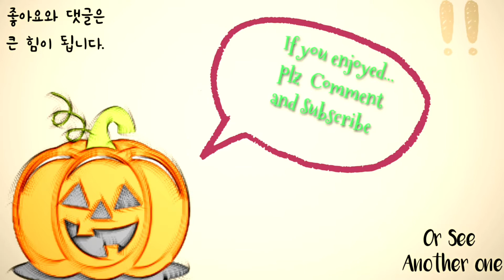[PIU XX] Adios D18 "NO BAR" Stage Pass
18단계의 무봉 이지만 실은 16단계급의 난이도랍니다
팁 한 가지는, 체중이동중에 자세가 흐트러질 수 있으니
빨리 밟기 시작해서 늦게 밟도록 체동을 끝내면 콤보를 비교적 잘 이을 수 있습니다!